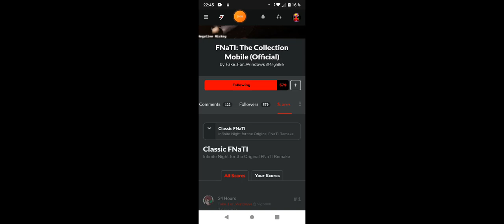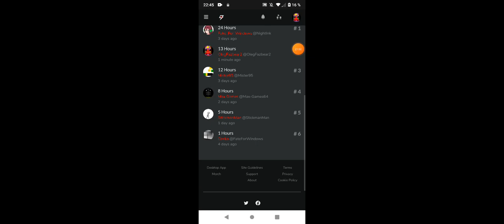(Five Nights At Treasure Island (Original android) Full Version)(13 hours at Mickey Mouse Top 2)